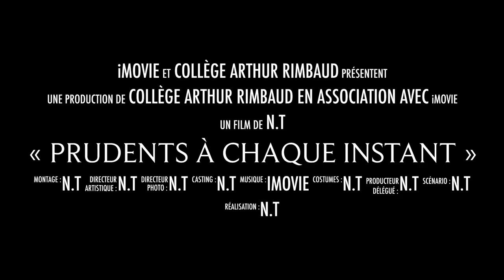Cérémonie Les clés de l'éducation routière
Classe de 3°A « Prudents à chaque instant »